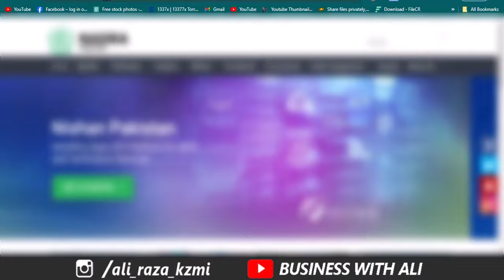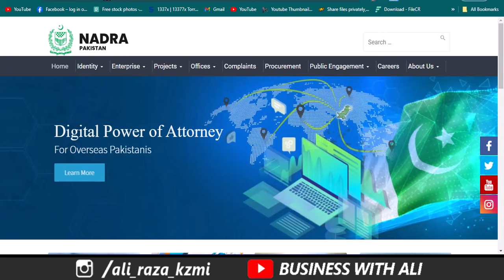How to Check your NADRA ID Card Hidden Record | NADRA HIDDEN Features | Nadra ID Card New Update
Now you Can Check About Your Car, about your Mobile Sims, about your Sehat Health Card, About your Voter List Name, about Filer & Non Filer Submission, about Sehat Sahoolat Card, about Ehsas Registration, about Corona Vaccine, about Family Tree ( in which mentioned 2nd or 3rd marriage detail) in a very easy way.

City 41
Elction Box
Business Chowk
Helan MTM Box
Q tech
Grow With Haider
Bank News